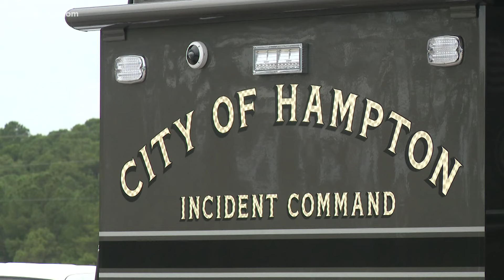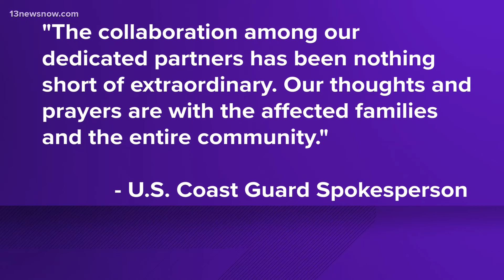Search suspended for man who jumped from boat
Local emergency crews and the U.S. Coast Guard have stopped their active search for a 58-year-old man. He jumped from a fishing boat in the Chesapeake Bay yesterday to retrieve a net and is now missing. It happened around 12:30 in the afternoon.